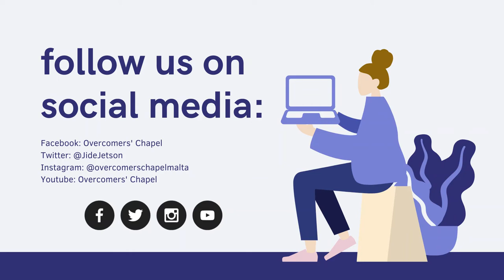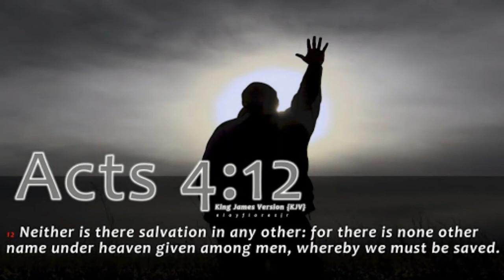Principles For Divine Success Part 5